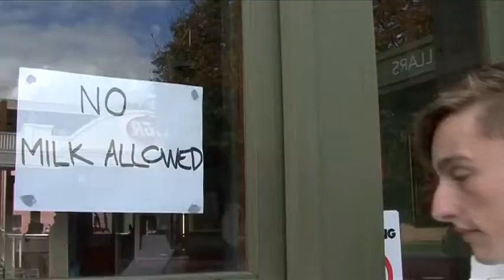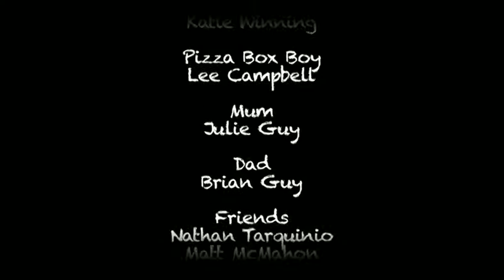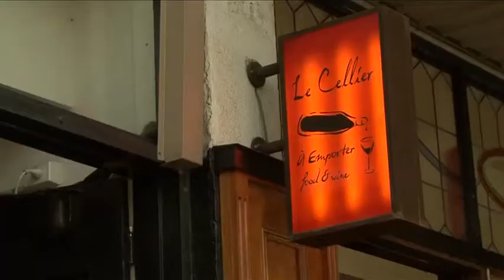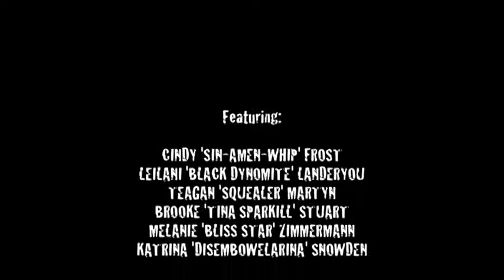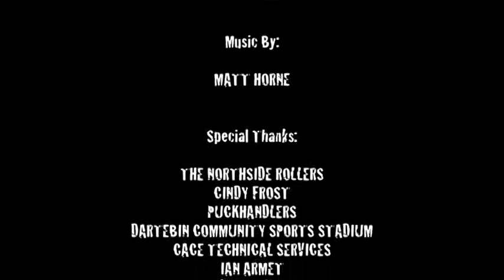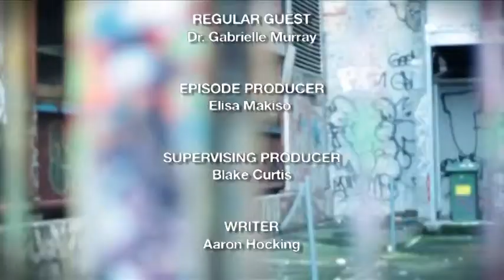Real Season 2 Episode 4